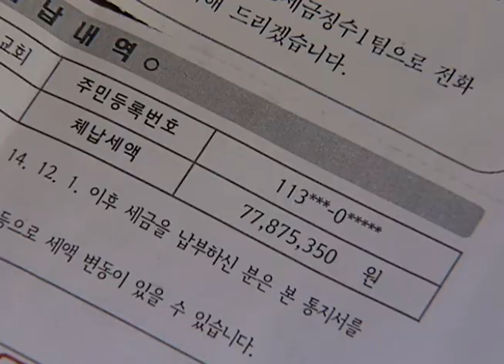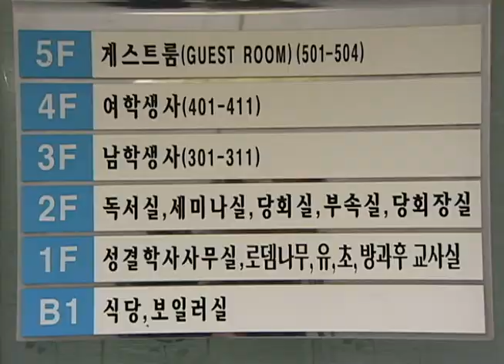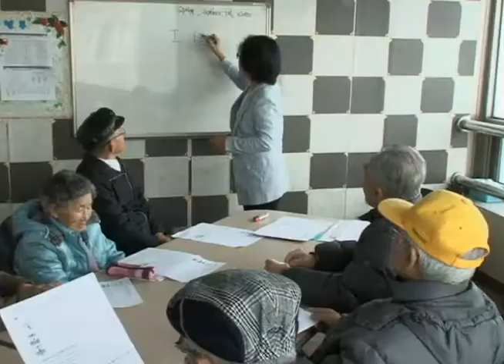[CBS뉴스] 교회 학사관 세금 해법은